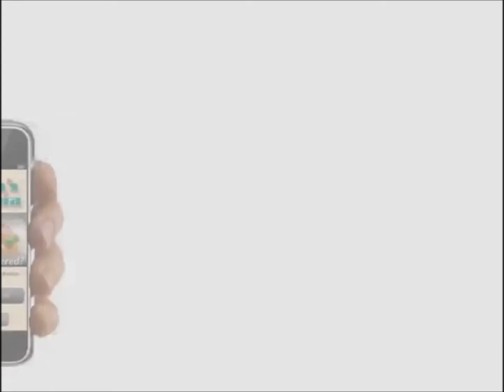Mobile Marketing Company, Winnipeg - Kevin Toney, 'the Marketing Coach"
Don't let the future pass you by. Is your website mobile friendly? I can help you develop and implement your Mobile Marketing strategies. Including mobile site development, mobile landing pages, text message marketing, mobile coupons and QR Codes.

for a chance to win a FREE Mobile Website